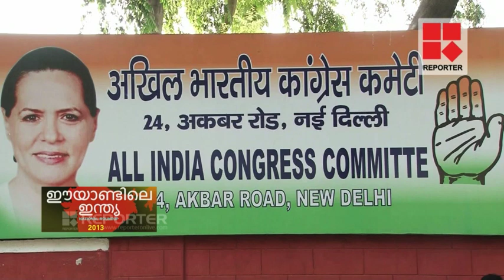India in 2013 - Alliances before election